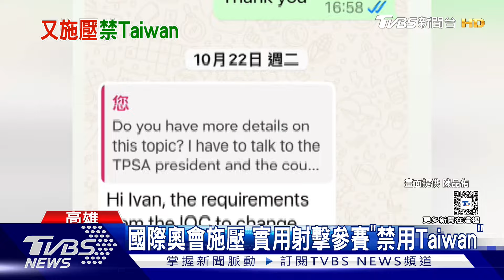遭國際奧會施壓! 台灣實用射擊協會「禁用Taiwan」參賽｜TVBS新聞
今年8月台灣隊，到峇厘島參加"國際實用射擊"比賽，傳出有大陸選手強拆台灣國旗，被取消資格，事件過去2個多月，如今國際奧會要求，台灣實用射擊協會，明年開始不能以「Taiwan」名義參賽，也不能使用國旗，外交部回應，體育活動不應受到政治的干擾。